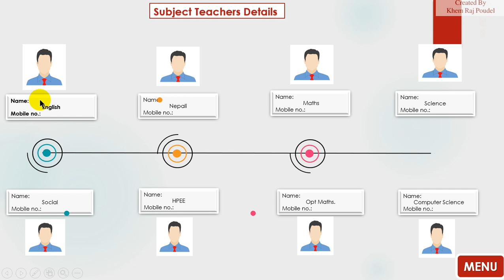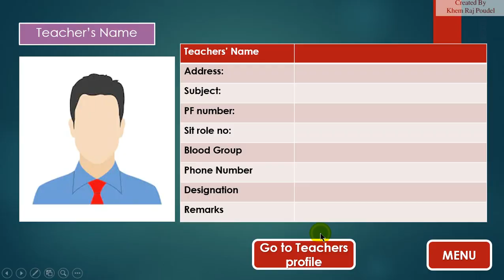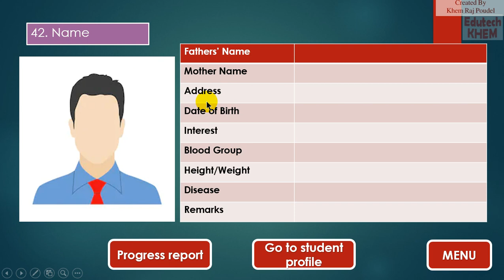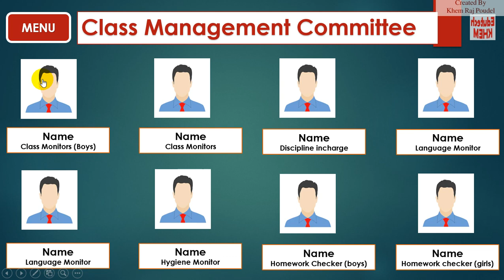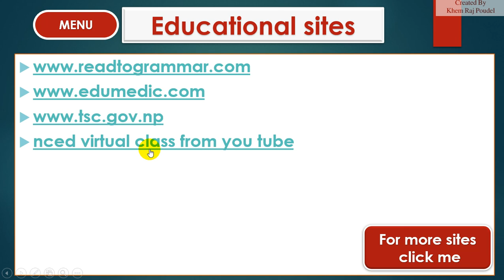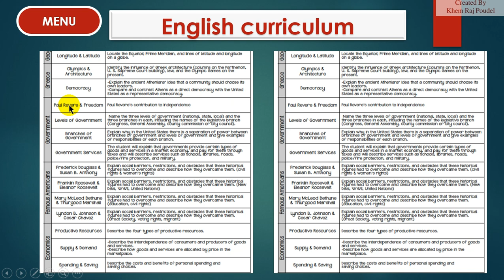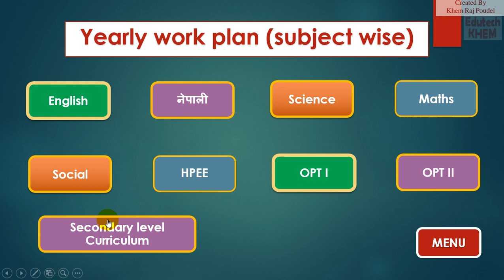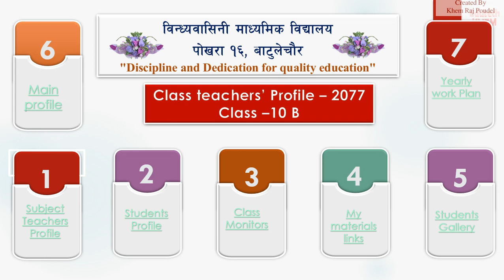School profile || Class teacher Profile || How to make class teacher profile || School details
This video describes the class teachers' profile. Class teachers profile is made using PowerPoint Slides and design. In this video The profiles is described. This presentation is made by using PowerPoint slides using Shapes, shape fill, Hyperlinks design and animations.
This file is protected you cannot modify it use can choose read only for to open this file